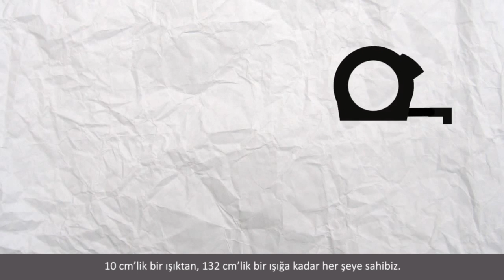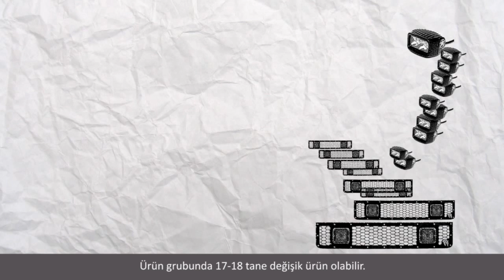Birbirinin Aynı Şirketler Dünyası (Girişimcilik)